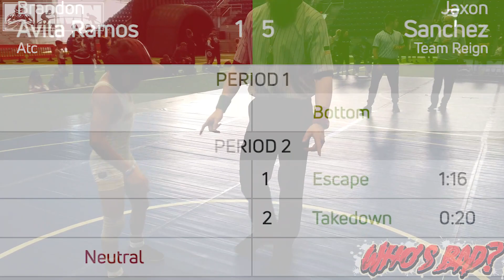Who's Bad? 11U 82lb Round Robin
Brandon Avila Ramos from ATC wrestles Jaxon Sanchez from Team Reign at Who's Bad? National Classic 11U 82lb Round 1.  Winner of this match goes on to win the 11U 82lb Division.